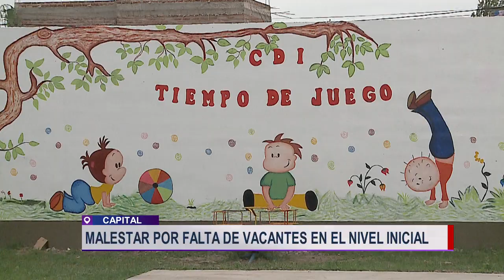Informe - Alta demanda para inscribir a niños en el nivel inicial